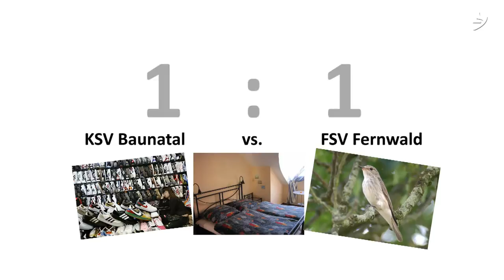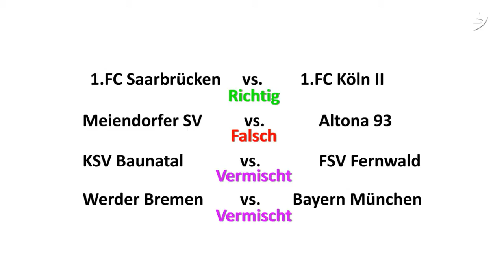Remote Viewing - Der Test - Dokumentation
Mit dem Hobby-Remote-Viewer Christian Rotz machten wir einige Tests um zu überprüfen ob das Phänomen des Remote Viewing real oder quatsch ist.
Jeder möge sich hier bitte seine eigene Meinung bilden.

Das Video wurde produziert von David Münnich ), der Sprecher ist Alexander Grimm Testprobant ist Christian Rotz